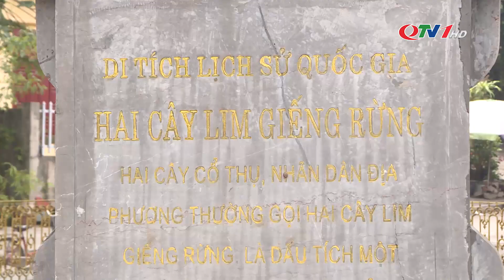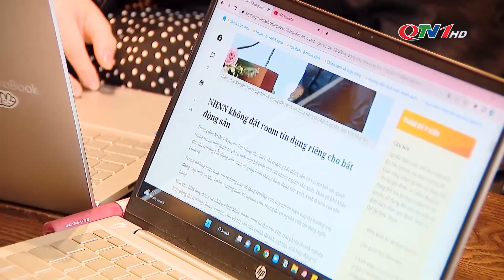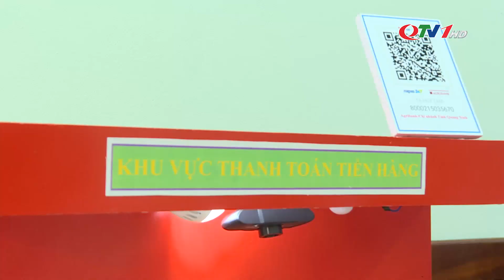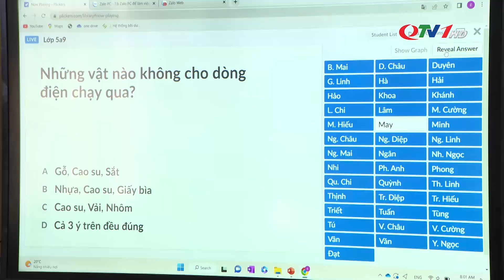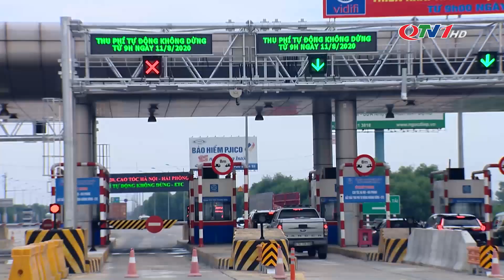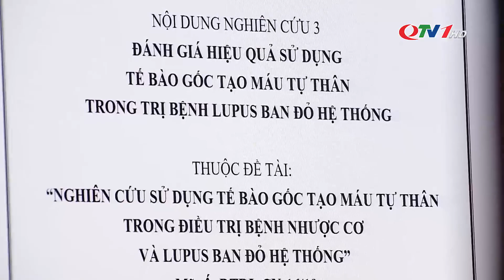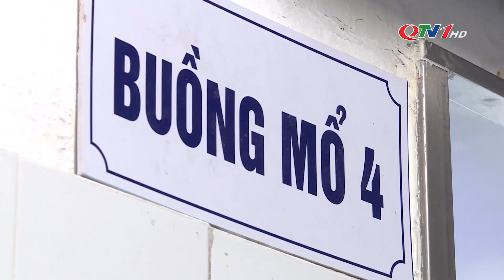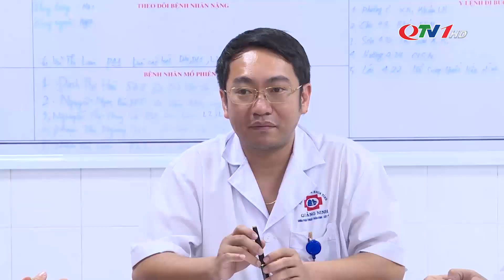Chuyển động Đông Bắc ngày 26/2/2/2023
Chuyển động Đông Bắc ngày 26/2/2/2023 của Trung tâm Truyền thông tỉnh Quảng Ninh.